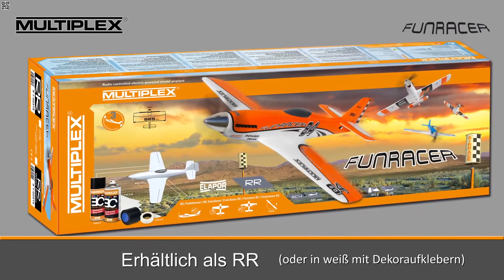MULTIPLEX FUNRACER deutsch weymuller